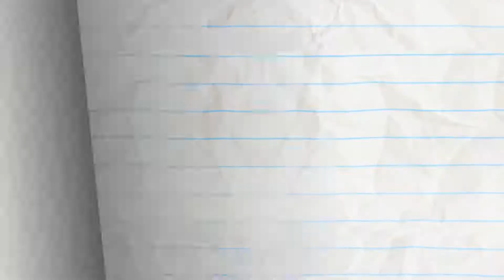Three Hikes You're Out Pencilmation